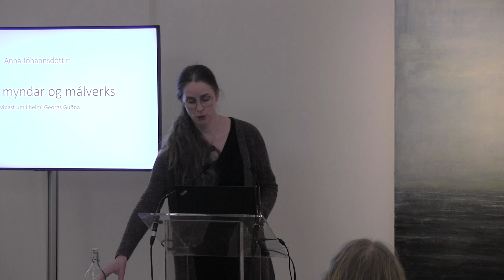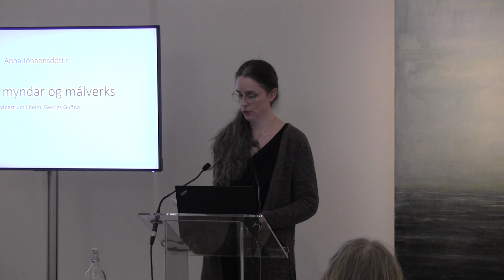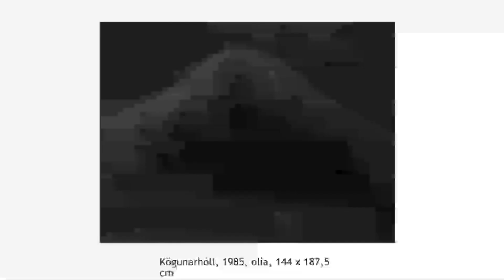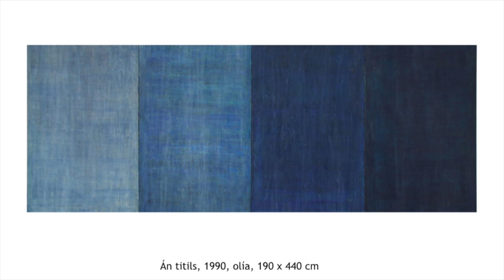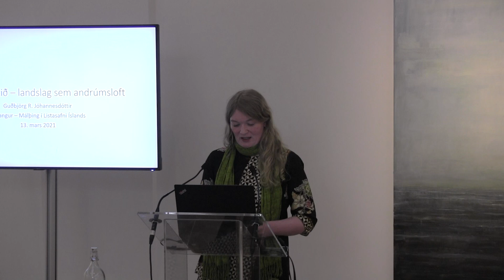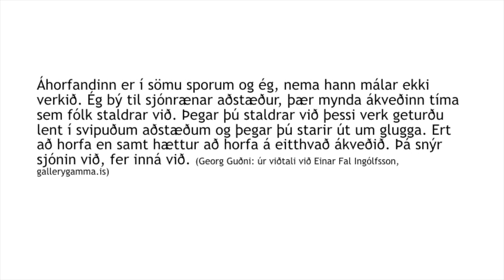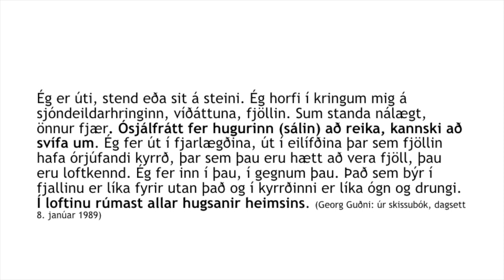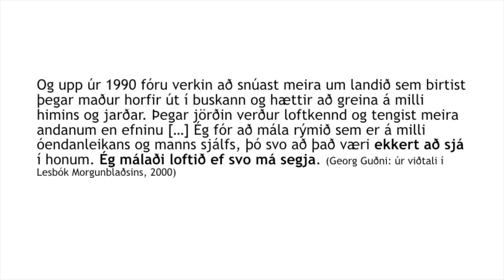Berangur Málþing í Listasafni Íslands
Málþingið var haldið í Listasafni Íslands við Fríkirkjuveg 7, laugardaginn 13. mars 2021.

Dagskrá:

1:18 Harpa Þórsdóttir safnstjóri Listasafns Íslands.

7:10 Skítugir fingur
Einar Garibaldi Eiríksson, listamaður og sýningarstjóri.

30:44 Á milli myndar og málverks. Svipast um í heimi Georgs Guðna
Anna Jóhannsdóttir, listfræðingur.

57:36 Að mála loftið – landslag sem andrúmsloft
Guðbjörg R. Jóhannesdóttir , heimspekingur

Fundarstjóri: Ragnheiður Vignisdóttir, Listasafn Íslands.